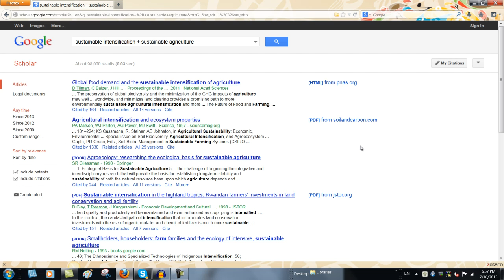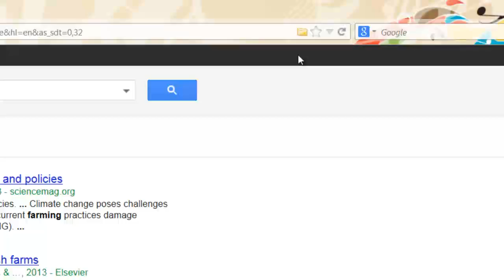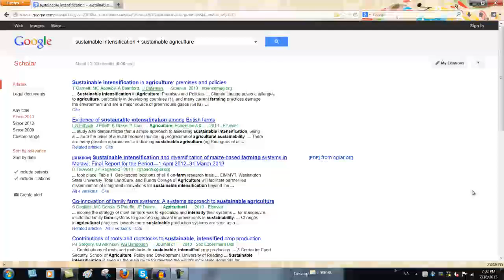Exporting RIS References from Google Scholar Using Zotero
How to export RIS from Google using Zotero reference management software.